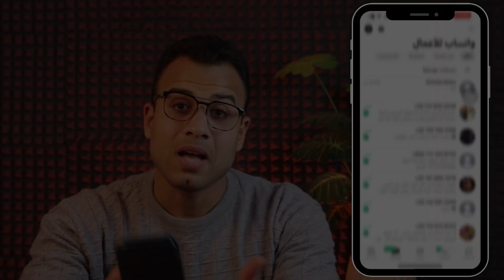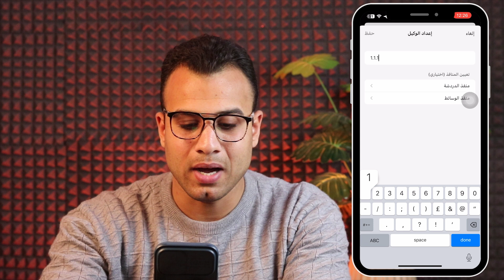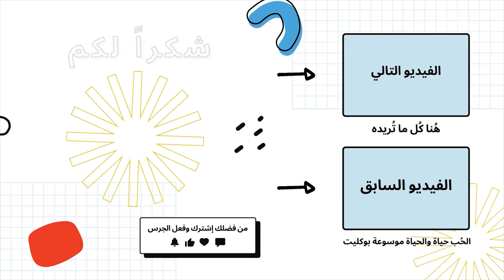طريقة تشغيل واتساب بدون انترنت (تحديثات واتساب الجديده)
تشغيل واتساب بدون انترنت أسرار وحيل جديدة لأول مرة تعرفوها عن تحديثات الواتساب الجديدة في هذا الفيديو، تشغل واتساب بدون إنترنت وتفضل متواصل مع أصحابك وأهلك في أي وقت في الفيديو ده، هتعرف أحدث طريقة لتشغيل واتساب بدون نت باستخدام ميزة الواتساب الوكيل الجديدة وكمان كيفية تشغيل واتساب بدون شريحة SIM والاستفادة من واتساب ويب بدون إنترنت على الموبايل.

0:05 تشغيل واتس اب بدون نت
1:05 استخدام الواتساب بدون إنترنت
2:11 تفعيل وكيل واتساب

الكلمات الدلالية:
واتساب بدون نت بخطوات بسيطة وسهلة، وهنقولكوا على كل الطرق الممكنة اللي تخليكوا تتجنبوا الإحراج اللي بيسببه قطع النت المفاجئ بخطوات بسيطة وسهلة تقدر تطبقها حالًا أحدث طريقة لتشغيل واتساب بدون نت باستخدام ميزة الواتساب الوكيل في الواتساب.

لو زهقتوا من قطع الإنترنت المفاجئ اللي بيوقف حياتكم؟ نفسكوا تفضلوا على تواصل مع أصحابكم وعيلتكم حتى لو مفيش نت؟ في الفيديو ده، هنشرحلكوا بالتفصيل الممل إزاي تستخدموا واتساب بدون نت بخطوات بسيطة وسهلة، وهنقولكوا على كل الطرق الممكنة اللي تخليكوا تتجنبوا الإحراج اللي بيسببه قطع النت المفاجئ.